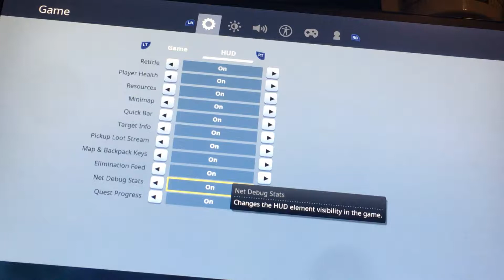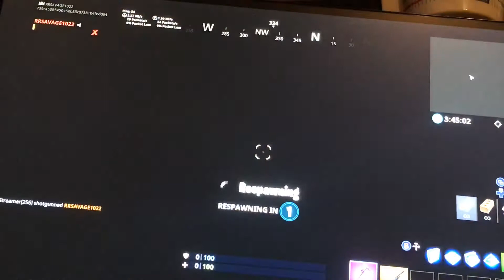1V1 LIVE LONG KING (Creative mode)